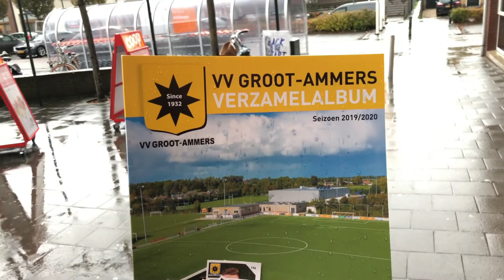Groot-Ammers in de ban van voetbalplaatjes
Nieuws kan groot zijn, maar ook héél klein. Daarom trekken we de dorpen van de regio Rijnmond in met de vraag: wat is het nieuws? Deze week zijn we in Groot-Ammers, waar het dorp in de ban is van een voetbalplaatjes-actie.Vooral na schooltijd loopt het storm met kinderen bij de ingang van de supermarkt. Dan is het soms zo druk dat klanten moeite moeten doen om met boodschappen en al weg te komen.Sommige kinderen trotseren zelfs de stromende regen voor de plaatjes:[iframe week weer een nieuwe &apos;wat is het nieuws&apos; vanuit een andere plek.